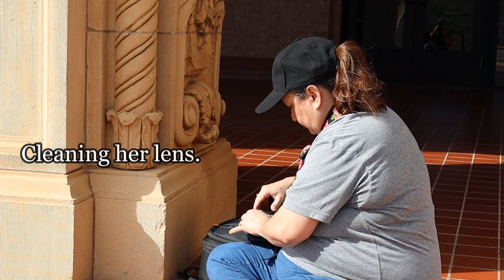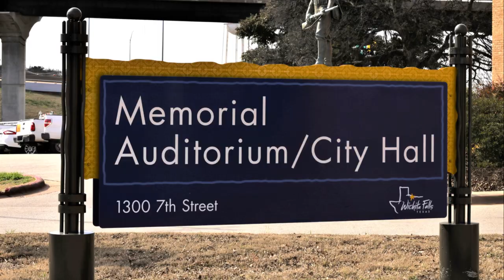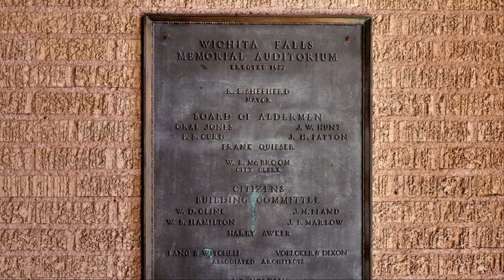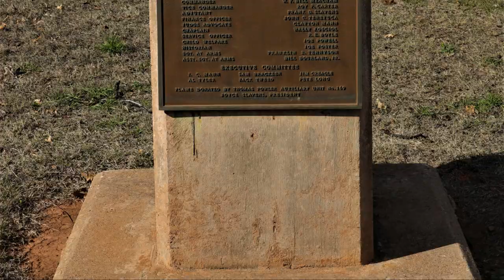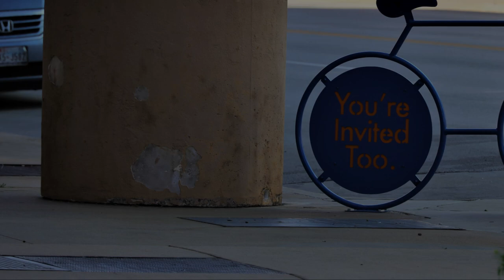Downtown Wichita Falls Texas | Old Buildings | Architecture | Historical Texas Towns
Come take a walk with us today as we visit downtown Wichita Falls Texas and check out the amazing architecture of the old buildings.